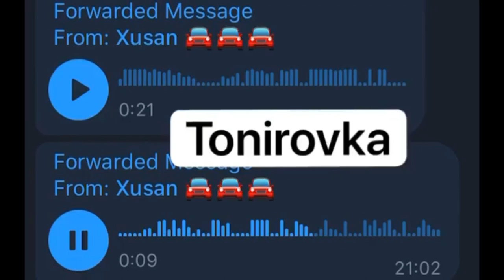VA NIHOYAT TANIROFKA TEKIN MAZZA TARQATAMIZ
ASALOMALEYKUM DOSTLAR SIZ ENG ZOR KANALADASIZ BU KANALNI KUZATISHTA DAVOM ETING SIZLARGA MEN OXIRGI VIDYO XITLARNI TAQDIM ETAMAN MALUMOT UCHUN  XOXLAGAN SAVOLIZGA JAVOB OLING SIZ UCHUN ALOQADAMIZ INSAGRAM : ISLOMXON_OFFICIALL
VIDOSSLARIM KUZATIB BORGANLARGA SOVGA TEZZ KUNDA